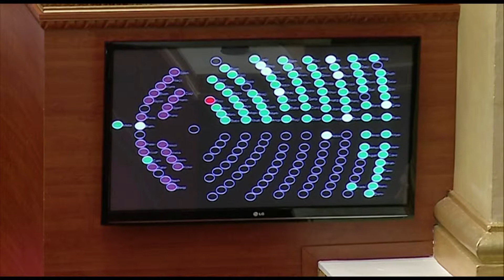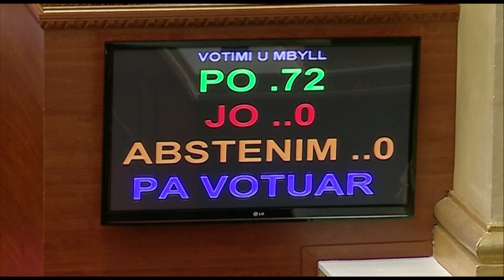RUCI RAMA PRANOJNE KERKESAT E OPOZITES ABC NEWS